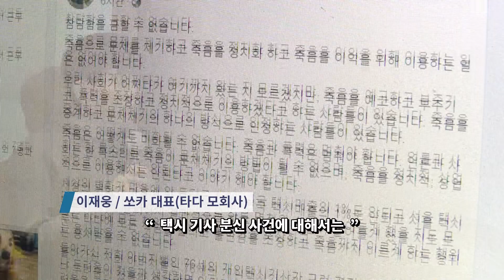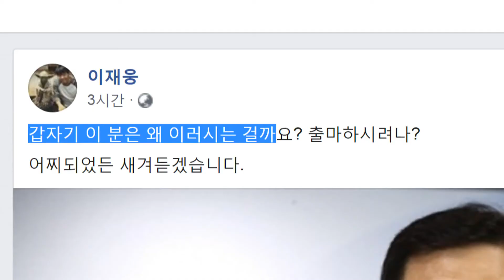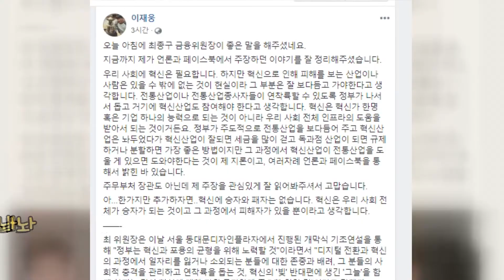[머니랩] '타다도시' 최종구 vs 이재웅…화끈하고! 살벌하게!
2019년 최종구-이재웅 '타다 설전'

통쾌하고! 화끈하고! 살벌하게!

(자세한 내용은 동영상으로 시청 바랍니다.)